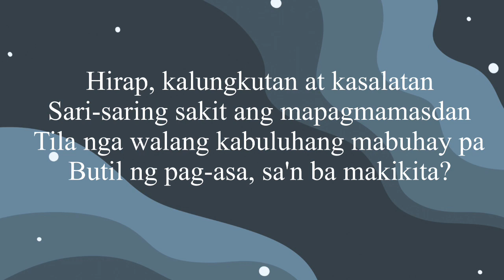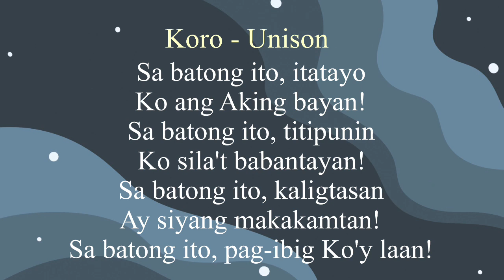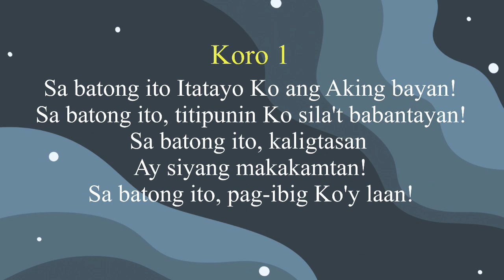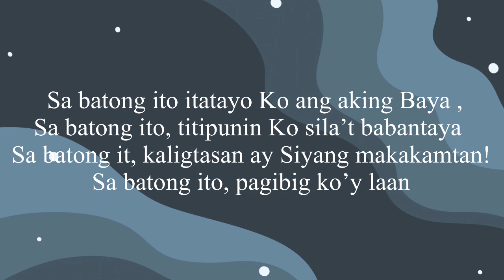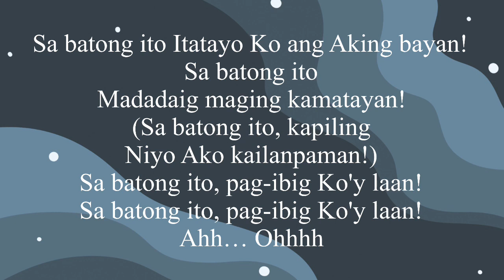Sa Batong Ito (Practice for Ascension Sunday - TLC Doha)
Bukas Palad
The Lord’s Choir practice
For Ascension Sunday